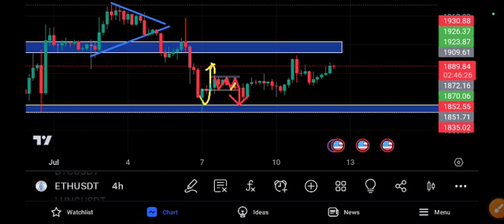Eth Price Prediction! Ethereum News Today